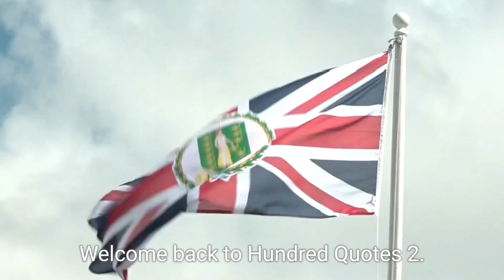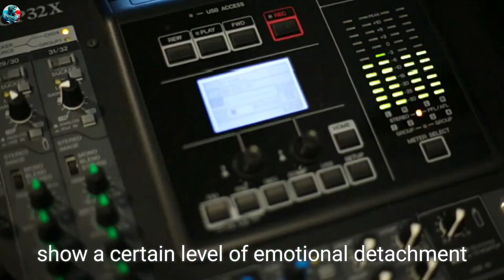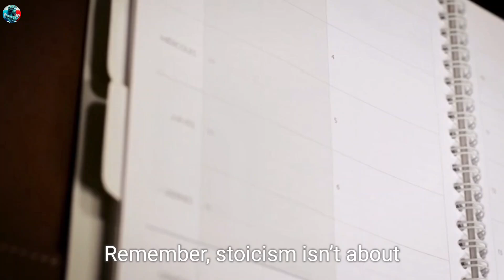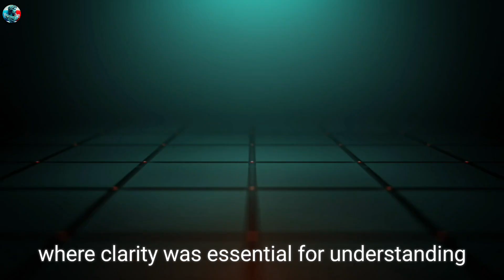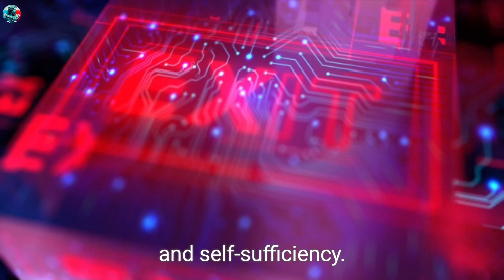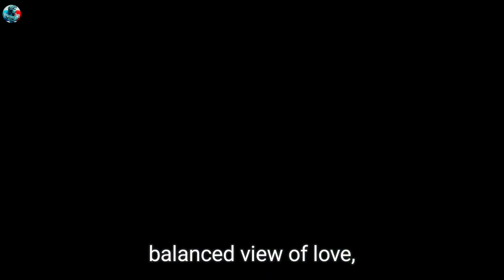8 SIGNS A WOMAN HAS SLEPT WITH MANY MEN ! STOICISM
8 SIGNS A WOMAN HAS SLEPT WITH MANY MEN ! STOICISM

"Discover the key signs that may indicate a woman's relationship history through the lens of stoicism. Learn how to recognize confidence, emotional maturity, and more in our latest video on relationships and self-improvement."

(Your Queries)
Stoicism, relationships, self-improvement, dating advice, emotional maturity, confidence, stoic wisdom, relationship tips, philosophy, mindset